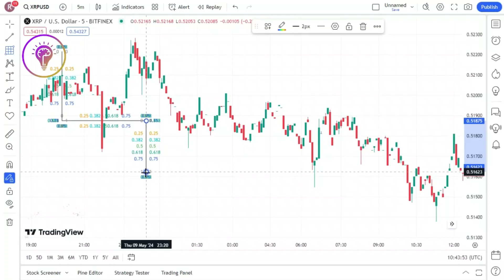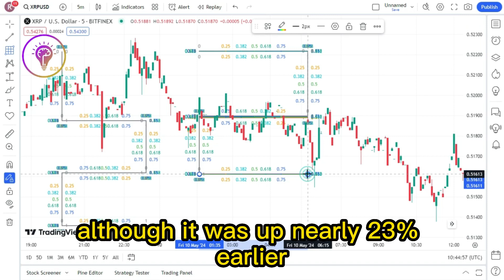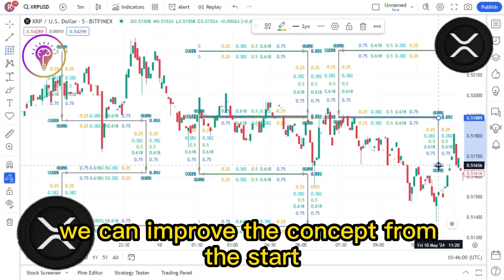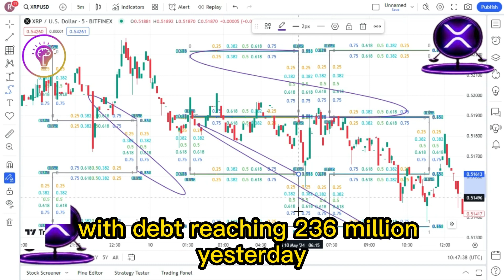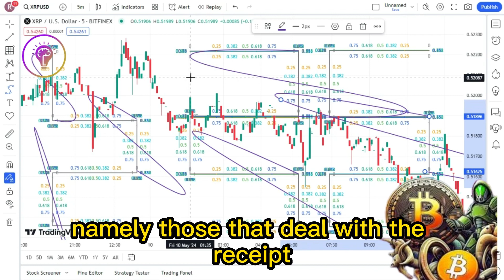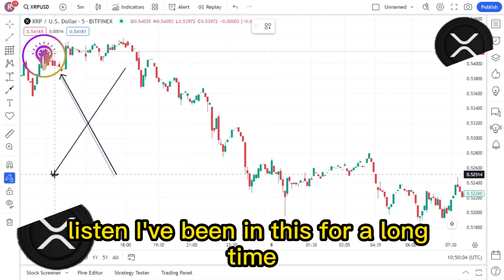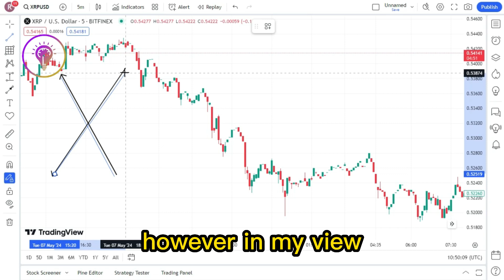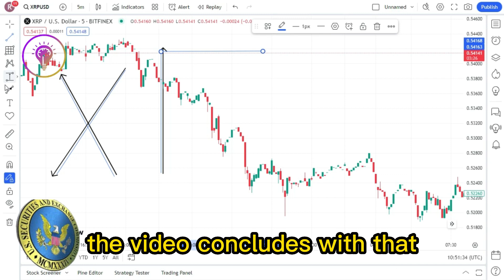XRP INSANITY! Trump accepts XRP, Ripple Stablecoin name, SEC. "I love it!" ! XRP LATEST NEWS TODAY'S